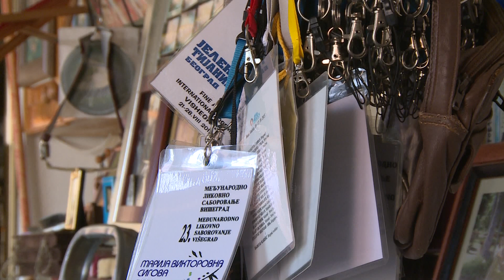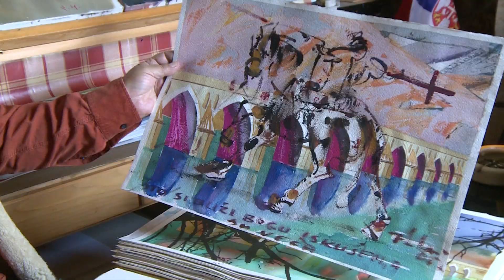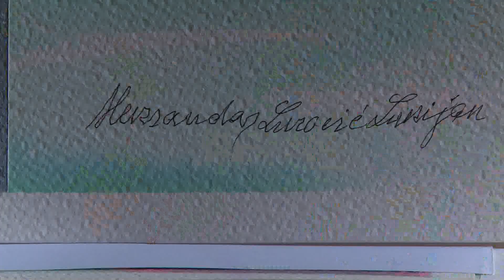JEDNA SLIKA DVA AUTORA / HADZI BRANKO NIKITOVIC